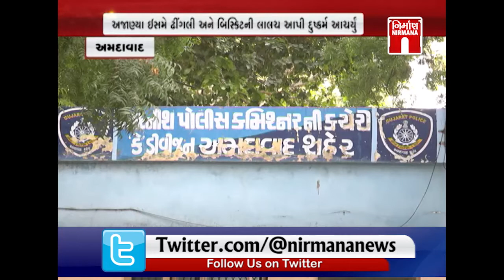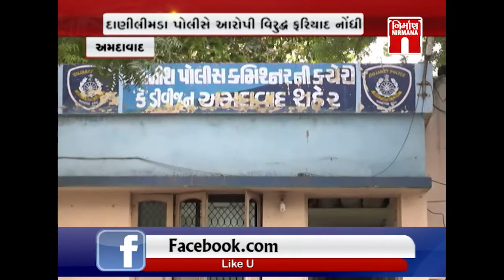Amdavad દાણીલીમડા વિસ્તારમાં 6 વર્ષની બાળકી સાથે દુષ્કર્મ । Nirmananews